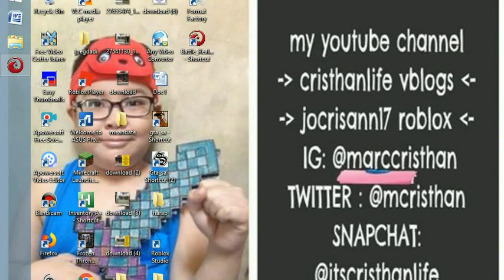holy week battle reamls edition -54